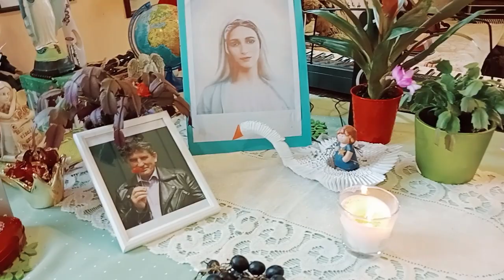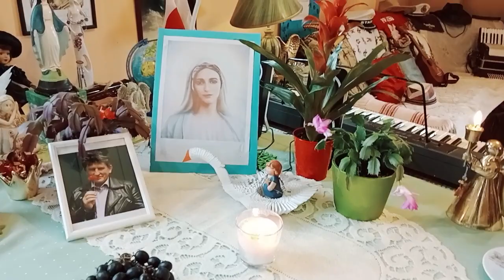Wyciągnij ręce bym dał Ci żar - COVER - STAŃiSŁAW WIERZCHOWSKI .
Z REPERTUARU ZESPOŁU ''MIŁOŚCI UKRZYŻOWANEJ ''